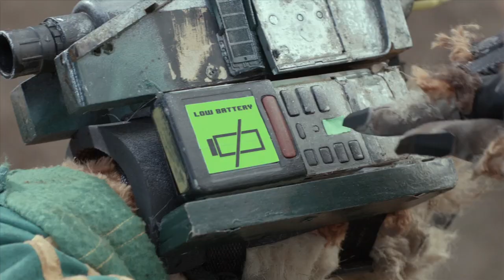Super Dingo vs the Zombies - I CAN WATCH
Will not work on phones and tablets. Get to a computer!